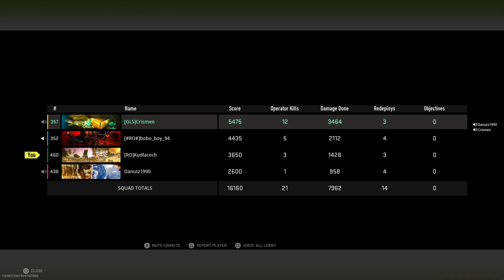Call of Duty: Modern Warfare II Ashika island season 3 - Crismen kill the last enemy